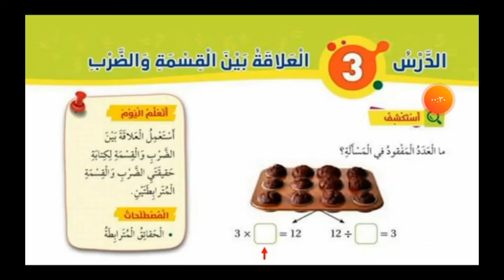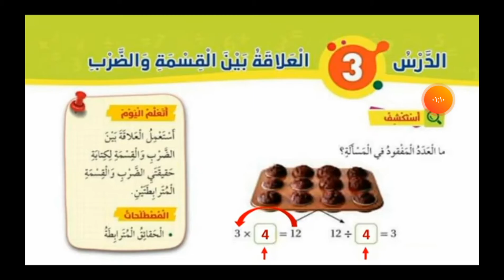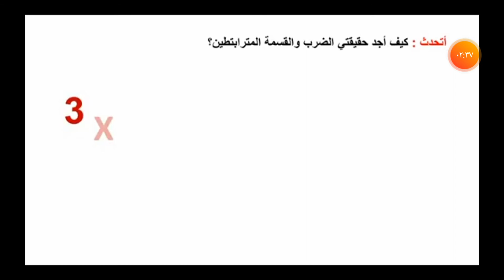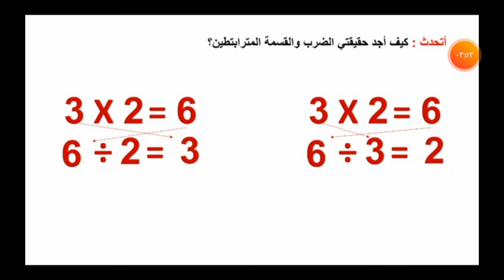العلاقة بين القسمة والضرب/ رياضيات الصف الثاني